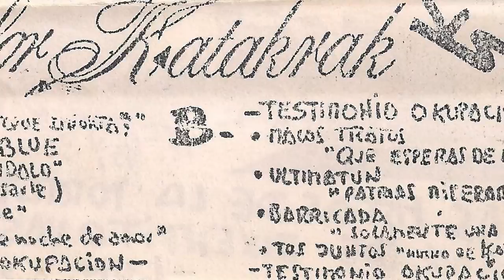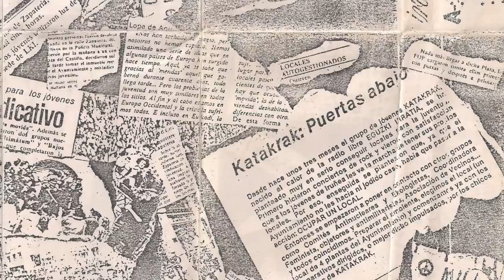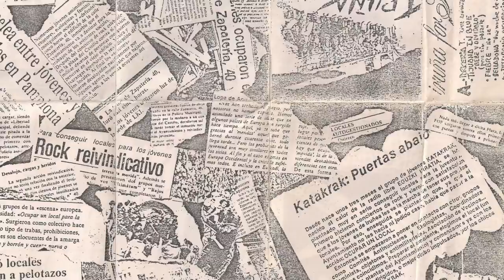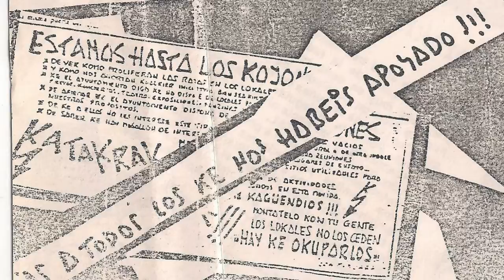TODOS UNIDOS - Himno de katakrak (Iruña for Katakrak)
Iruña for katakrak. Maketa historica del colectivo Katakrak de Iruña sacada hace 32 años, casi nada!! Se grabo en 1985. En la cual participaron las siguientes bandas Porkeria T, Fiebre, Belladona, Barricada, Tijuana in blue, Ultimatum y Malos tratos. Para la gran mayoria eran sus primeros pasos en el mundo de la musica. Pero supuso algo mas que eso en la juventud de aquellos años. Esta cancion la grabaron los componentes de todos los grupos participantes creando el himno katakrak.

Eskerrik asko a Aouita Artola Aginaga por pasarme la maketa.

Texto sacado de la propia maketa año 85'.

"IRUÑA FOR KATAKRAK
CINTA AUTOPRODUCIDA PARA SACAR ADELANTE A KATAKRAK
Iruñea for katakrak es ... una autoproduccion, ante todo, va a modo de experimento, ..., ... Es reirnos, es sacar algo d pela, es molestar, es ... mucho. Todos sabeis que el primer objetibo de katakrak es konseguir lokales para la juventud; con este fin se han montado mogollon de mobidas reivindicativas y hasta dos acciones directas. Cierto dia se nos ocurrio el montar festivales para levantar el animo de esta aburrida aldea llamada Iruñea. Ante la falta de sitios en donde hacerlos no nos kedaba mas opcion que la okupacion; mas tarde pensamos (si! pensamos)y llegamos a muchas conclusiones; Ahi va! s podriamos pintar, hacer fanzines, cine, teatro, ensayar... y asi surgio katakrak. Necesitamos pelas, para: Pagar las deudas del desastroso concierto que montamos en enero. Sacar tres fancines(Txop-txop, N.F.N.B. y NO!) ke tenemos apalncaos a falta de las fotocopias. Seguir adelante con nuestros objetibos. Montar un festi con los grupos de la maketa. Estamos hasta los kojones del Ay.unta de Iruñea por no montar nada para nosotros y por no dar lokales, por todo. Podriamos hablar tanto,tanto,tanto... Ya sabes no os dejeis engañar . Alto a las multinacionales discograficas y a las casas independientes que sueñañ kon ser el no va mas de la estupidez musikal, ya ke asi podran hacerse millonarios a nuesra costa. AUTOPRODUCCION.AUTOGESTION.AUTOKONTROL."